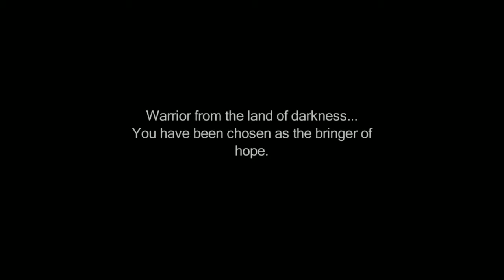Final Fantasy III (3D Version) - Land Turtle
The monster guarding the Wind Crystal.

This is the Steam version of Final Fantasy III.